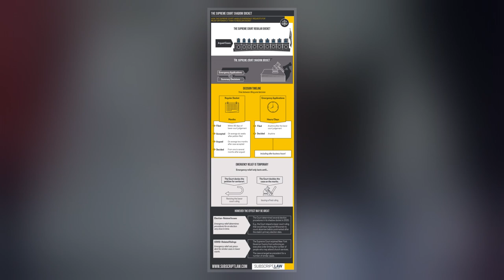Shadow Docket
The shadow docket is the use of emergency orders and summary decisions by the Supreme Court of the United States without oral argument. The term was coined by University of Chicago Law professor William Baude.